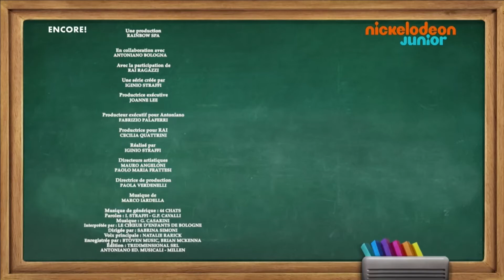44 Chats - Saison 2 - Générique de fin officiel - [EXCLUSIF]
Les moustaches dressées et les queues entortillées, les 44 Chats forment un groupe de musique joyeux et bienveillant. Ils sont toujours prêts à rendre service et à accueillir tout le monde dans leur garage